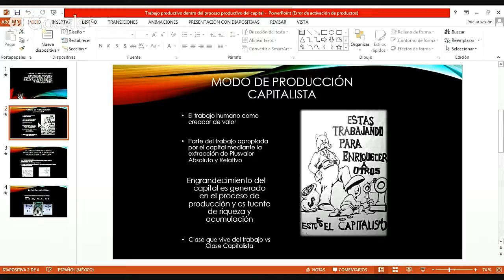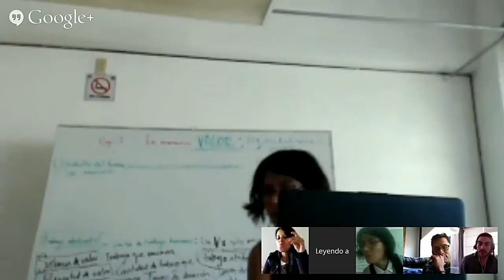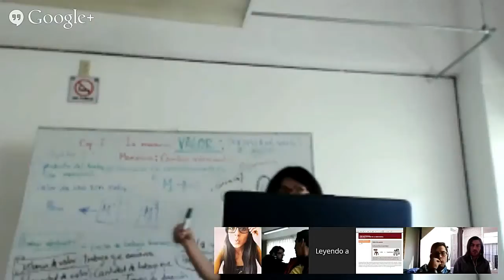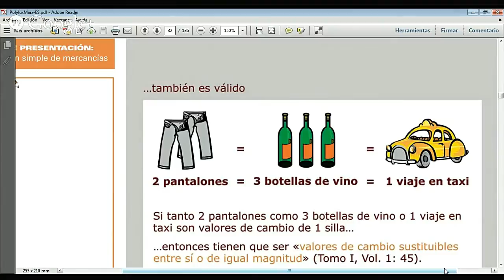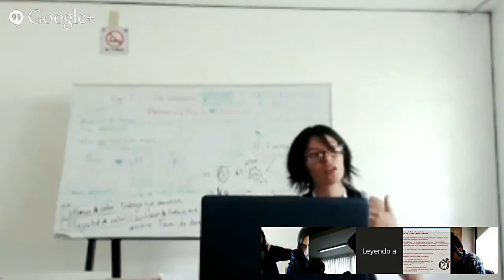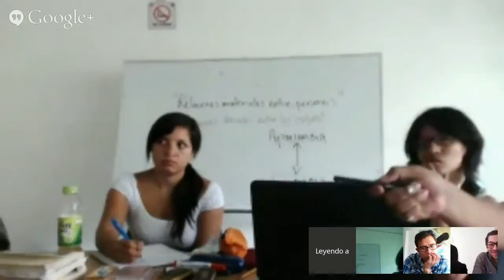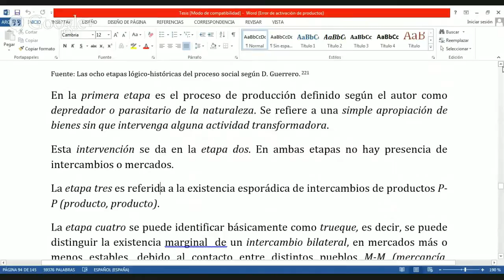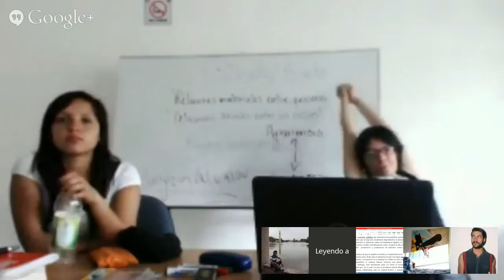Sesión 2. Introducción al Capital: Capítulo I.La mercancia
Seminario autogestivo "Latinoamericanistas leyendo el Capital"

Semestre 2015-I: "El Estado en el discurso crítico del Marx"

 Sesión 2. Introducción al Capital: Capítulo I-La mercancía

Categorías revisadas: mercancía, intercambio, valor, valor de uso, valor de cambio,  sustancia del valor, magnitud del valor ó tiempo de trabajo socialmente necesario (TTSN), ley del valor-trabajo, trabajo, trabajo concreto, trabajo abstracto, fuerza de trabajo,  forma simple y relativa de la mercancía, equivalente general, fetichismo de la mercancía, precio, dialéctica, abstracto-concreto.

Éste video fue transmitido en vivo en agosto de 2014. Ésta es su versión editada.